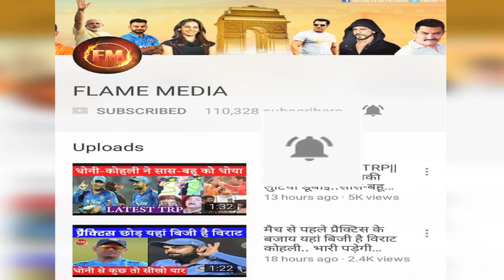एयरपोर्ट के फर्श पर सो गए धोनी.. पांड्या के बैग को बनाया तकिया